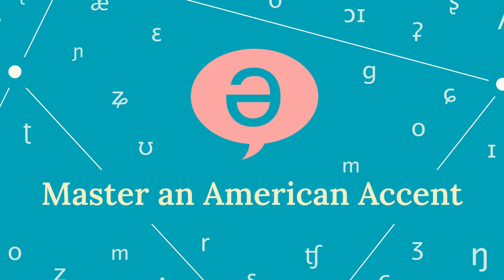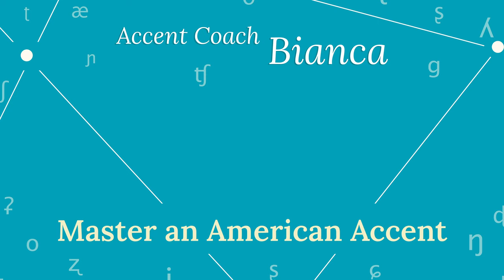Episode 50 - Learning with AI w/William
Join me as I chat with William about the many benefits you can have by using technologies such as ChatGpt and Co-Pilot on a daily basis! And how to achieve a better pronunciation using this tools! Getting to know and love this softwares will give you a new perspective on learning!

Find many exciting ways to keep you motivated as you move forward in your english pronunciation journey!

Come Learn a NEW American Accent Skill each month with me- LIVE & FREE!

Most people watch videos on pronunciation and accent, but they make the mistake of not getting feedback, and as a result, they make they don’t even know which mistakes they’re still making!

Instead, you should start getting FREE feedback by attending my LIVE American Accent Masterclass so that you can correct your pronunciation errors

I reveal a new accent secret every month and give you LIVE feedback so that you can finally take control of how you sound!

Join now to get invited to the next one!

⭐️ Accent Enthusiast Club- Exclusive Wednesday Office Hours

⭐️⭐️ Accent Feedback Club- Small Group Feedback Sessions

⭐️⭐️⭐️ Accent Teachers Academy- Learn to Teach Pronunciation & Accent

⭐️⭐️⭐️⭐️ Get weekly private 1:1 Accent Coaching- The most effective way to reach your accent goals

🆓 Attend my FREE, LIVE American Accent Masterclass each month!

😎 What was the most helpful thing in this video?

🤔 What was unclear?